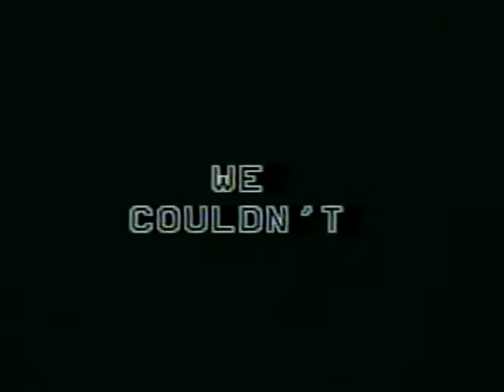The Nihilist Spasm Band at The Embassy Hotel 1982